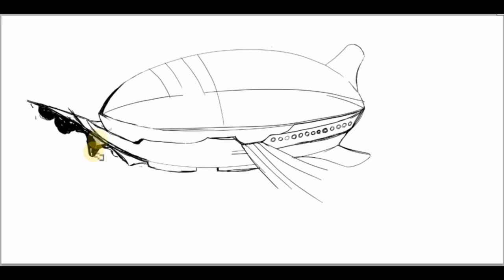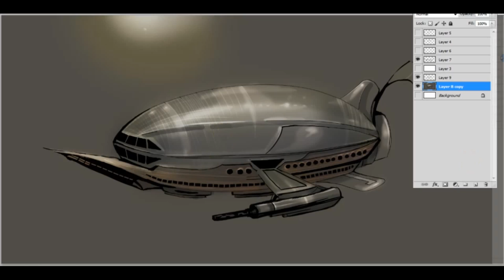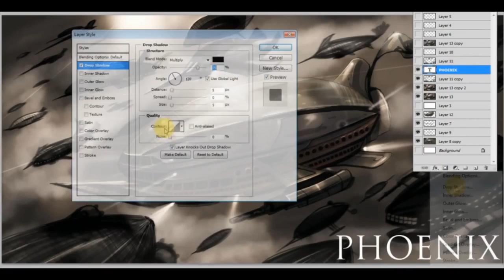Airship armada - Speed painting ( Photoshop ) | CreativeStation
This video is made by: GingerAnne

RU:
Это видео создано: GingerAnne